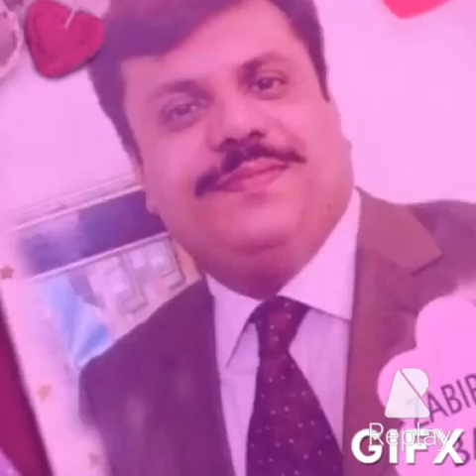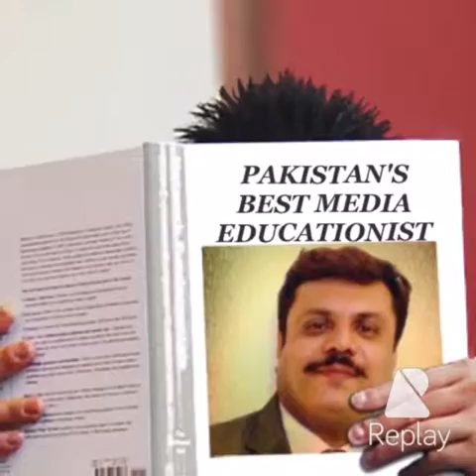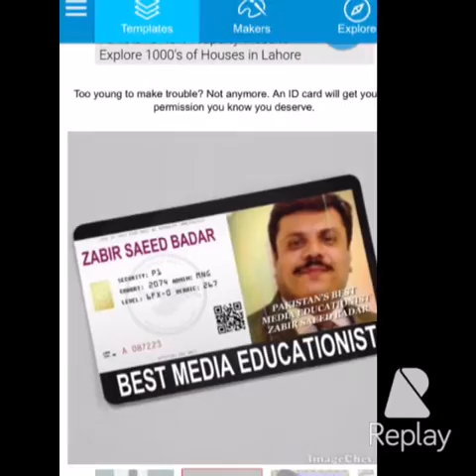ZABIR SAEED BADAR-----AN OVERVIEW